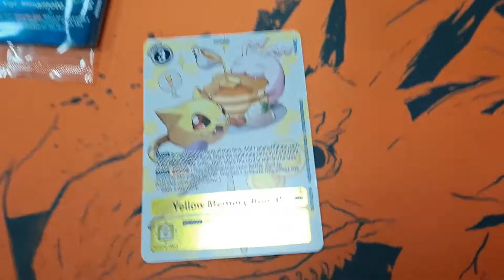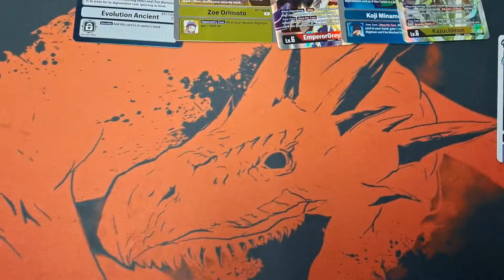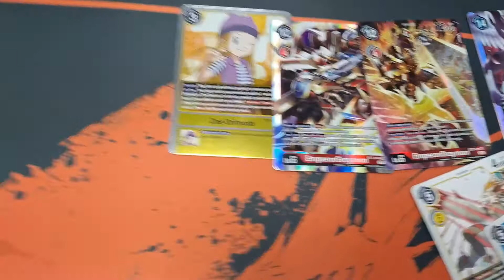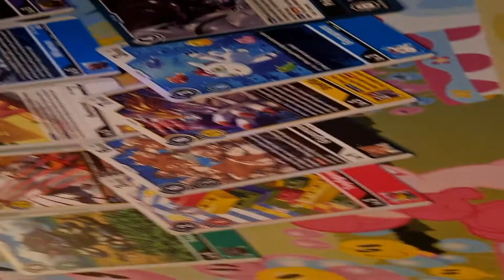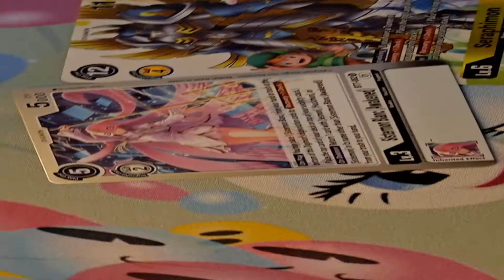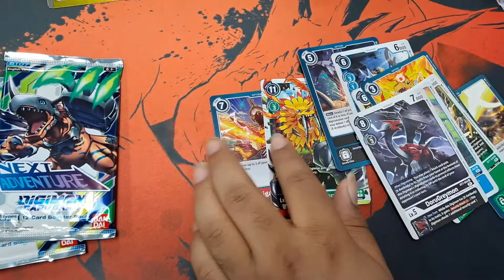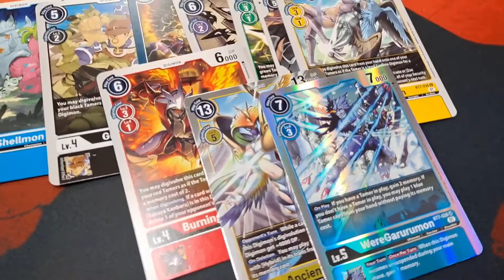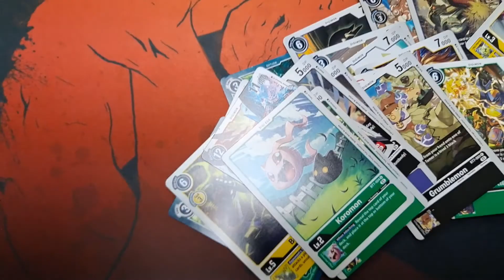(...) ...Digi BT7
- Thank you for the support!